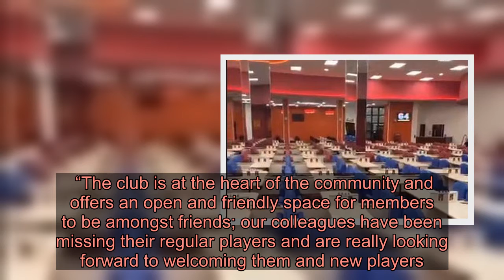Coatbridge's Buzz Bingo ready to welcome back customers